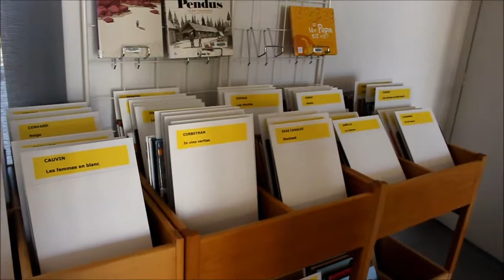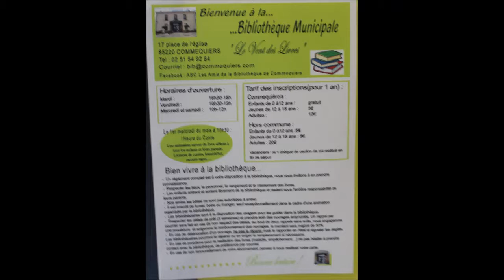inauguration bib ABC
La bibliothèque de Commequiers s'est fait une beauté